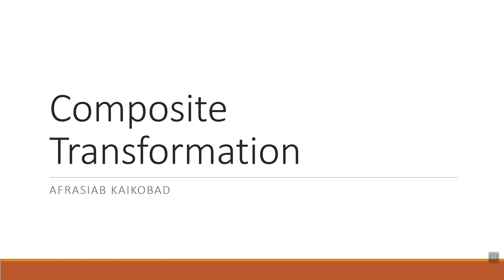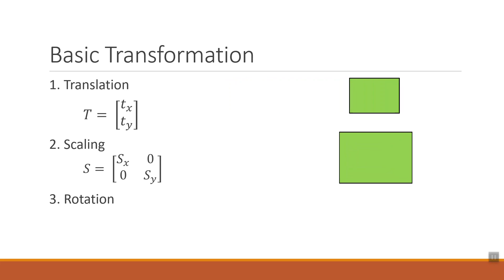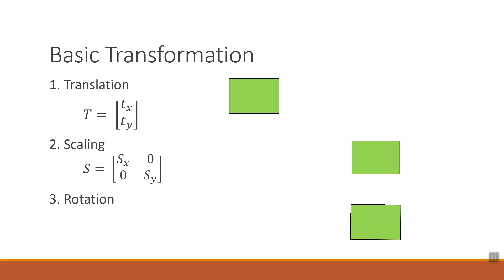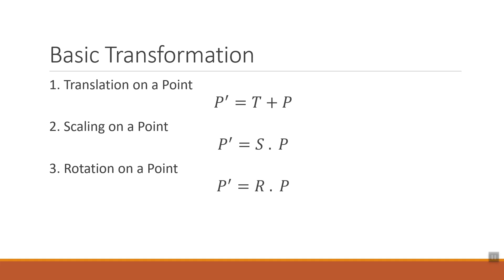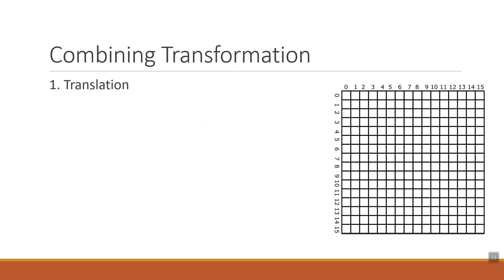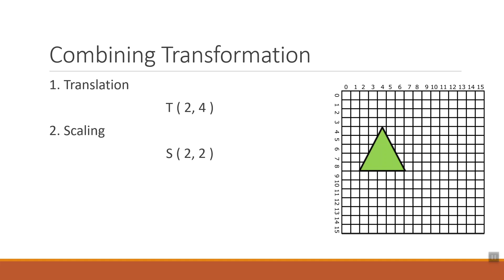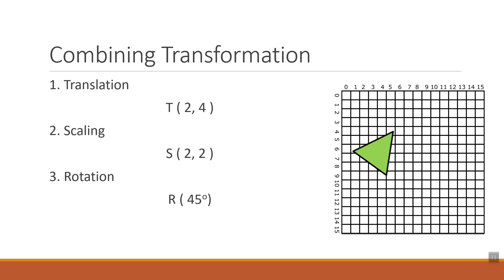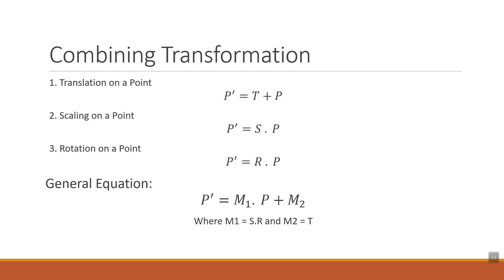Composite Transformation part1 Transformation part 10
In Computer Graphics, Transformation is a technique to change the formation of the shape.